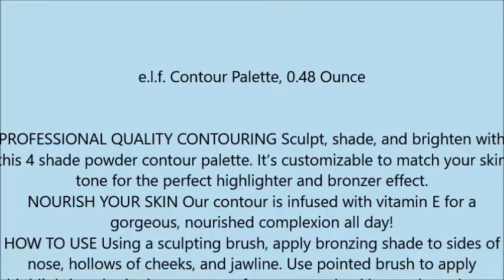e l f Contour Palette, 0 48 Ounce